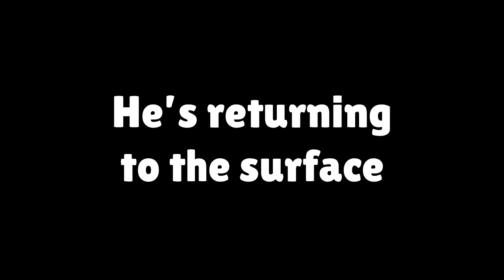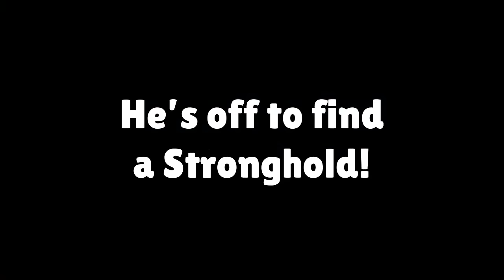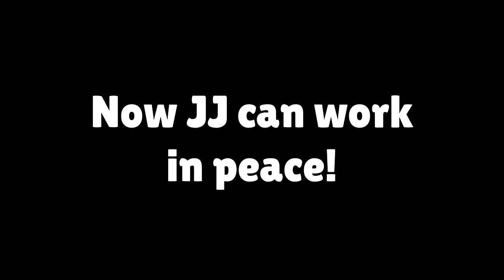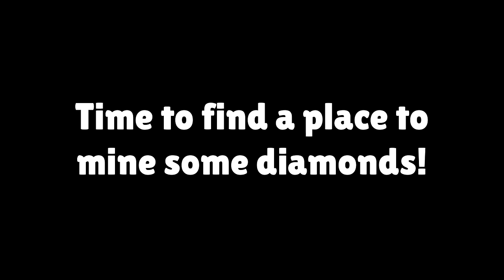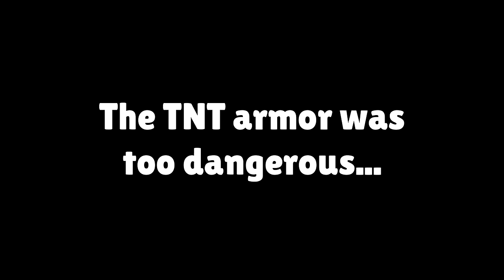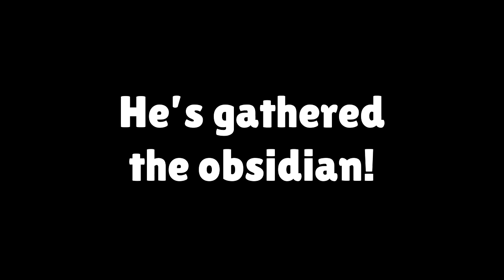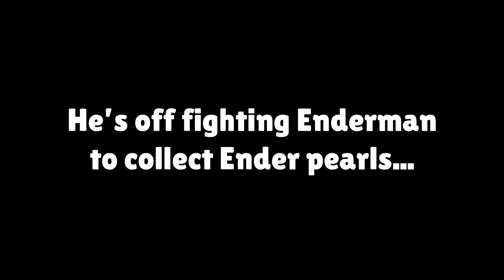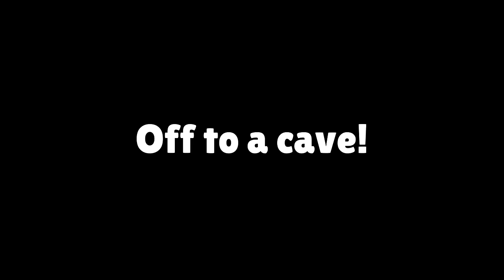Speedrunner vs Hunter But I Can Used Overpowered TNT in Minecraft - Maizen JJ and Mikey